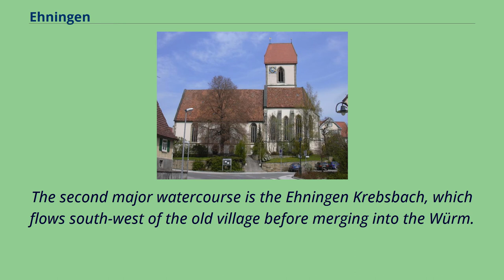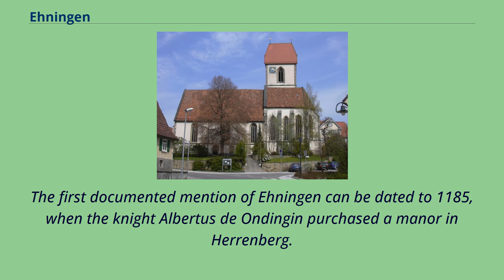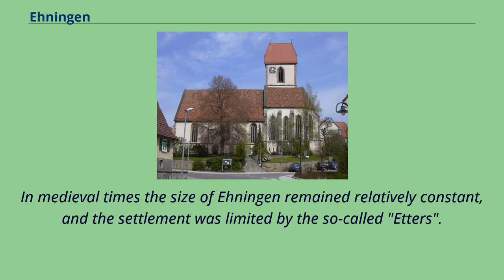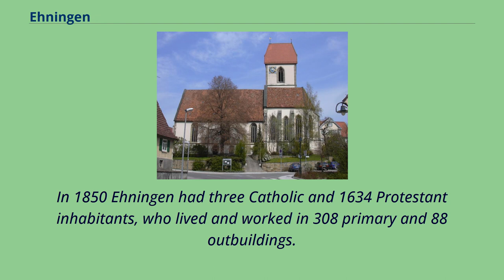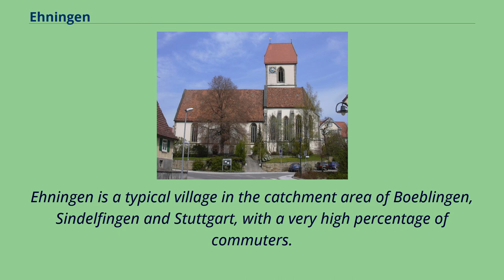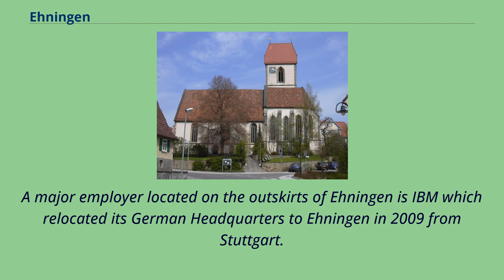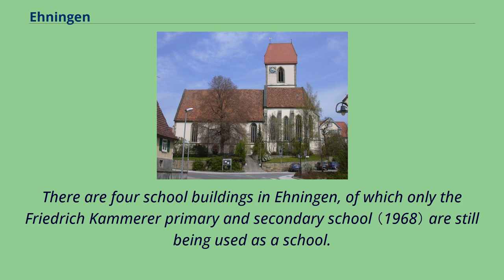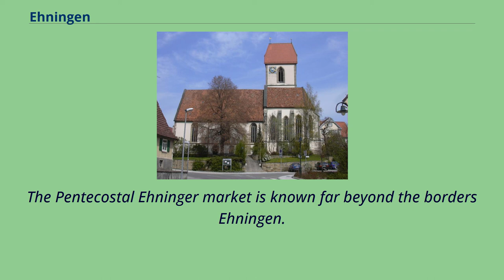Ehningen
Municipalities_in_Baden-Württemberg
Böblingen_(district)
Ehningen is a town in the district of Böblingen in Baden-Württemberg in Germany.
Ehningen is in Korngäu, on the northwestern edge of Schönbuch nature park.
Historically, the city of Ehningen was located north of the Würm, but the Würm now flows through the middle of the modern town.
The second major watercourse is the Ehningen Krebsbach, which flows south-west of the old village before merging into the Würm.
Ehningen includes the village of Ehningen, the hamlet of Mauren, and the house and the mill towns of Hoingen, Rainmulin, Sulz and Haldenölmühle.
Mauren's Schlossgut, or estate, is located on the border between the Upper Gäu and the Schönbuch in the Würm river valley.
In all probability, the name Mauren （Mason） originated from the word wall （Mauer）.
This refers to a former Roman estate which lies near present-day Mauren in Würmtal.
Mauren was first mentioned in 1320, and was then a fief of Württemberg.
It was incorporated into Ehningen in 1851.
Over the centuries, Mauren changed hands frequently.
The Mauren castle was built in 1617 by Heinrich Schickard.
In 1943 it was bombed by a British air raid, when due to fog, it was confused with nearby Boeblingen.
The outer walls of the ground floor are still standing, and the vaulted cellar under the ground floor also remains.
In 2005, two houses were built on steel pillars directly above the outer walls of the ruins.
The first documented mention of Ehningen can be dated to 1185, when the knight Albertus de Ondingin purchased a manor in Herrenberg.
Albertus de Ondingin was a member of the local nobility, and in all likelihood was a vassal of the Count Calw.
There is ample evidence of the continued use of this countryside in prehistoric times, however.
For example, a Neolithic arrowhead （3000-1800 BC） and a Bronze Age grave mound （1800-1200 BC） were discovered locally.